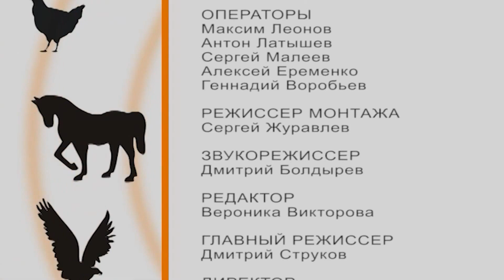«Миллион друзей» / Дрессировщик Людмила Чугунова (2021) FHD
«Миллион друзей» / Дрессировщик Людмила Чугунова.
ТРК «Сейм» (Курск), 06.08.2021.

Герои нового выпуска программы «Миллион друзей» - морские львы. Почему их называют ушастыми? Какие из них лучше поддаются дрессировке? И как рождаются цирковые трюки? Об этом расскажем в рубрике «Секреты дрессировщика».